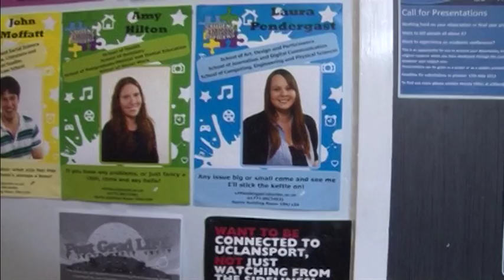People of Preston and life in UCLan, UK [Interview]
Directed the interview process - Arty Zik. Video starts at 00:59
Voiceover, music and edit - Mykul Orr
Interviewer - Lysa Flynn

Basically this is about life in Preston being a student in UCLan from a past student 🎓.

You can support me if you want, on path trying to make this world a little bit better place.